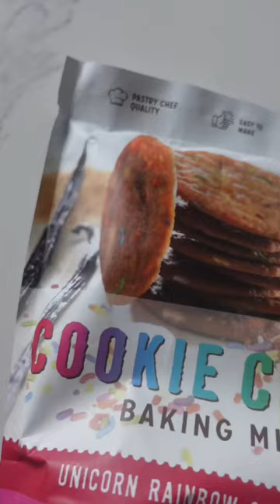Would You Purchase from a Bakery that Uses Baking Premixes?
This cookie mix was delicious, but would you pay for something made from a premix at a bakery?

Tools:

AMERICAN LINKS:
Kitchen Aid Stand Mixer with Attachments
Fat Daddios Half Sheet Pans
Fat Daddios Half Sheet Pan Baking Mat
Ann Clark Circle Cookie Cutters
Digital Food Scale
Tipless Piping Bags
Chefmaster Food Gel

CANADIAN LINKS:
Fat Daddios Half Sheet Pan
Digital Food Scale
Tipless Piping Bags
Chefmaster Food Gel